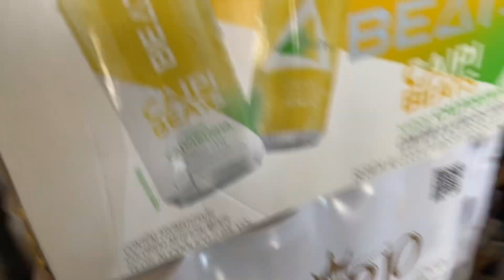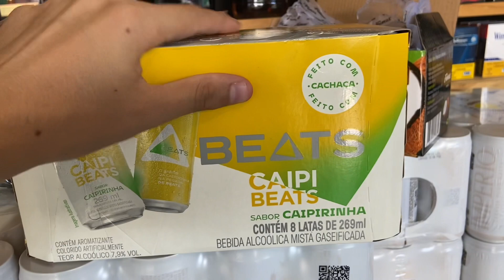Entrega da Ambev e Sexta feira movimentada!!